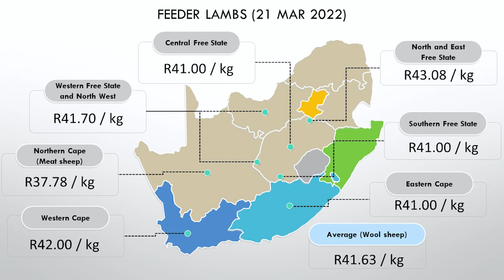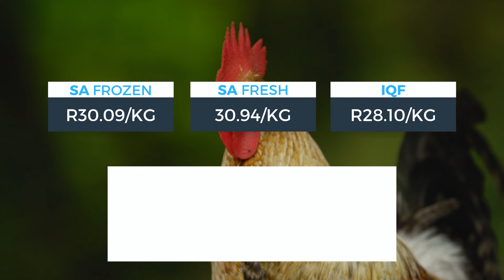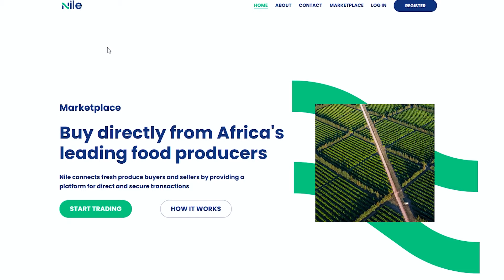Vleis en Graanpryse styg skerp...22 Maart 2022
Nuutste Vleis en Graanpryse...22 Maart 2022

In hierdie week se AMT Graan en Lewendehawe Oorsig gesels ons oor Slagpryse wat skerp styg en die Oorlog wat weer baie ondersteuning aan die graanmarkte bied met kritiese plant en strooptye wat voorle. Als in die week se episode, so moet dit nie misloop nie.

Moontlik gemaak deur @standardbanksa Nile.ag en Halfway Toyota